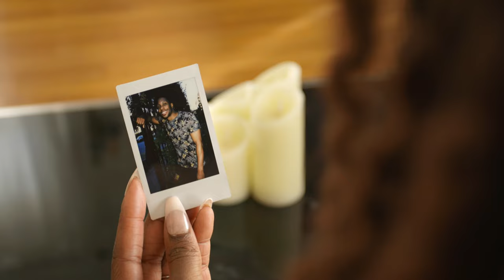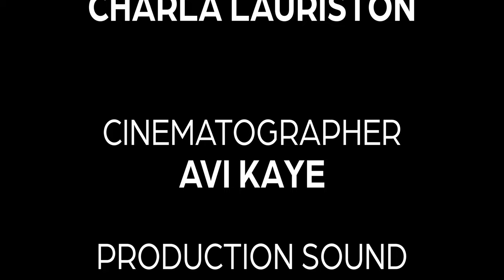WITCHSTERS comedy mockumentary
NSFW Michelle has to skip lunch with her sister Maya so she can deal with the aftermath of using magic on her mortal boyfriend Jeremiah.

Set in Los Angeles, Witchsters is a mockumentary comedy about the daily lives of two sister witches.

Witchsters is an official selection of the 2022 Slamdance Film Festival, New Filmmakers Los Angeles, and the 2021 Austin and American Black Film Festivals. It was nominated for Best Comedy Short at the 2023 Best of New Filmmakers Los Angeles Awards.

Written and Directed by Charla Lauriston
DP and Editor Avi Kaye

Starring Jemima Lauriston as Michelle, Jerah Milligan as Jeremiah, and Sasha Compere as Maya.

Charla Lauriston is a Haitian stand-up comedian, screenwriter, and director. Based in Vancouver and Los Angeles, Charla most recently wrote for Grand Crew Seasons 1 and 2 on NBC, The Last OG and People of Earth on TBS, Ghosted on FOX, and Unbreakable Kimmy Schmidt and Hoops on Netflix.